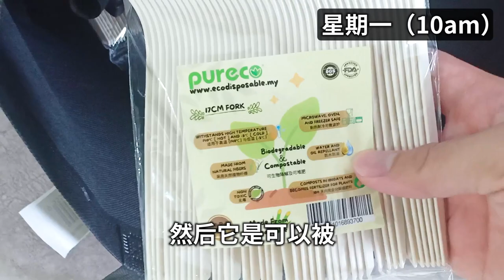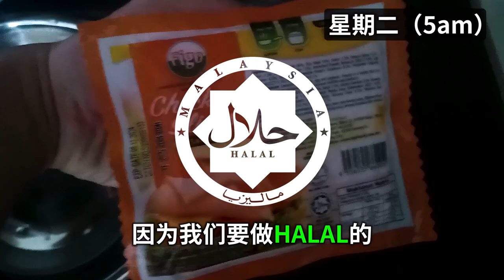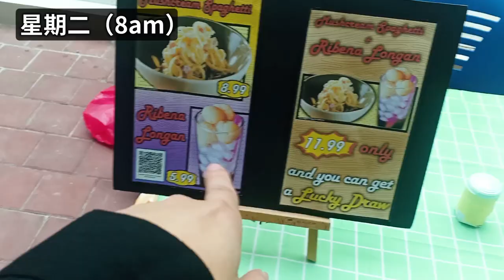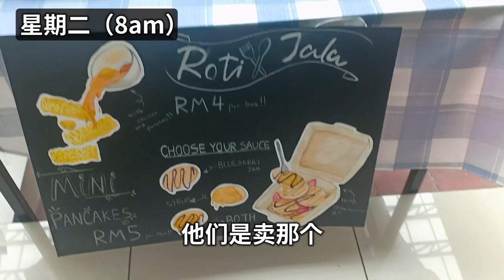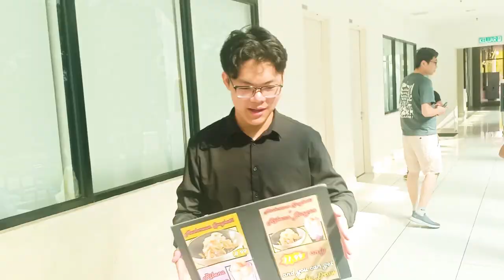我卖别人食物，会食物中毒吗？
0:00 做么
0:47 抽奖
2:29 广告
3:02 烹饪
4:02 摆摊
4:48 别人
5:38 贩卖
7:48 结束